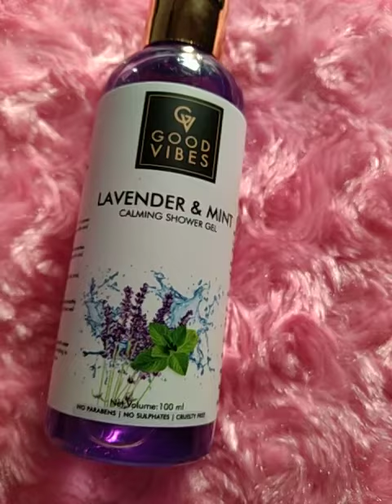Good vibes lavender or mint based shower gel.